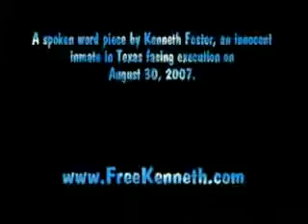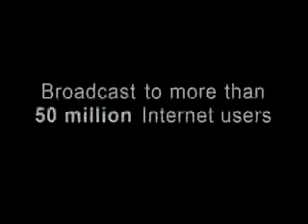Spoken word by Kenneth Foster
This performance of his poetry was recorded on July 25, 2007 at the Polunsky Unit in Livington Texas by David Mass.

Video is from the Rally to save Kenneth Foster on July 21st, 2007 in Austin Texas